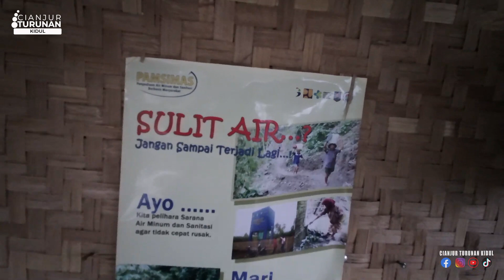Indah Sekali danau menghadap ke air terjun, wajib coba kesini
Suasana Perkampungan seperti ini suasana2 yg sering di rindukan dan didambakan banyak orang mayoritas umumnya di dominasi oleh kehijauan alam Sawah dan puncak pegunungan yg indah serta ladang tanaman yg luas akan membawa suasan hati yg sejuk tenang dan damai walaupun Perkampungan ini jauh dari pusat perkotaan.

Berlokasi di
Kampung Sukajadi
Desa Buniwangi
Kecamatan Pagelaran

Pagelaran adalah sebuah kecamatan di Kabupaten Cianjur, Provinsi Jawa Barat, Indonesia.
Pagelaran merupakan kecamatan yang berjarak kurang lebih 64 km dari Cianjur Kota

TERIMAKASIH SEMOGA MENGHIBUR